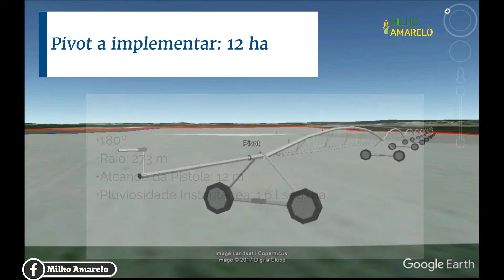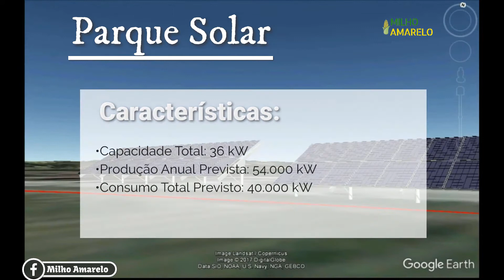Projeto Onias 2017 - A Parcela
Aproveitando a compra de uma nova propriedade, decidimos começar este novo projecto. Propomo-nos assim a acompanhar o desenvolvimento desta nova parcela, desde a sua compra, passando pela montagem dos vários equipamentos até à produção final. Vamos acompanhando as opções que podemos tomar e os desafios de equipar de forma eficiente esta parcela. Vamos acompanhar os resultados económicos ao longo de vários anos e tentar comparar com outras opções possíveis de investimento.Tentaremos portanto que se torne um guia passo-a-passo das boas práticas de como conduzir a cultura do Milho numa nova parcela onde vamos tentar optimizar ao máximo os conhecimentos e ajudas da Agricultura de precisão